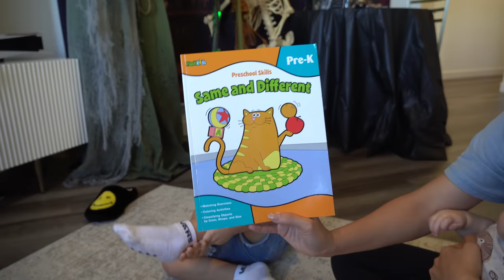MORNING ROUTINE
IF YOUR'RE READING THIS WE LOVE YOU!

We hope you enjoy watching our morning routine we filmed this morning!
Let us know your favorite part of todays vlog in the comments!